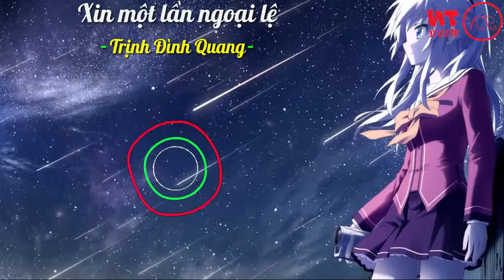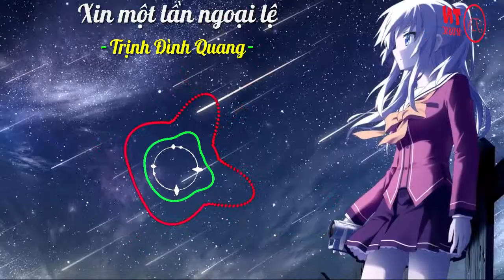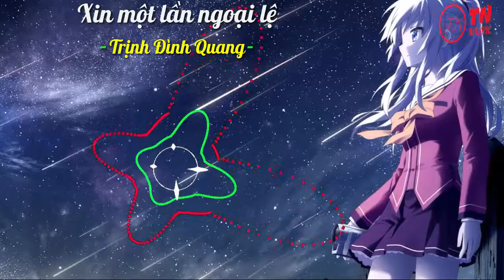Xin một lần ngoại lệ - Trịnh Đình Quang | TN MUSIC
Bản quyền thuộc về Trịnh Đình Quang và Keyo
➡Kết bạn Facebook, Zalo để cập nhận thông tin mới nhất nhé mọi người